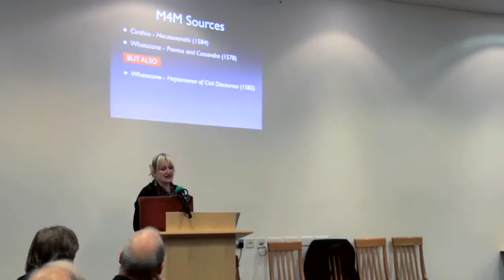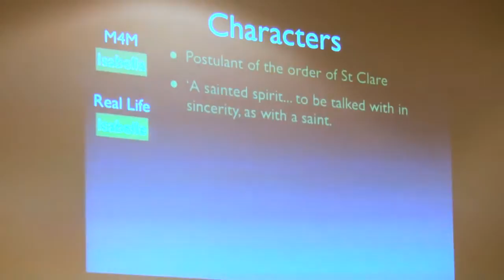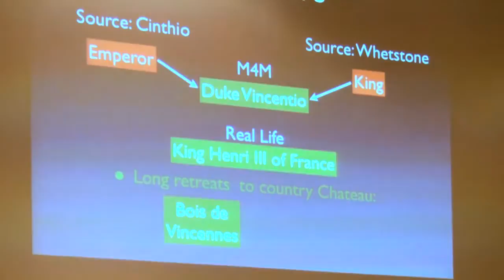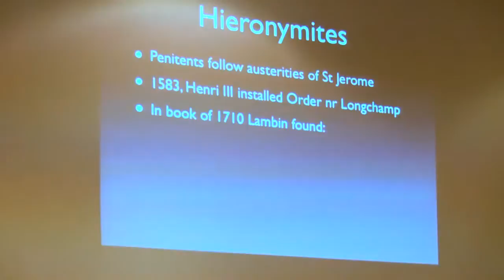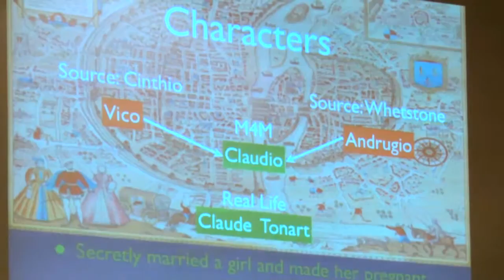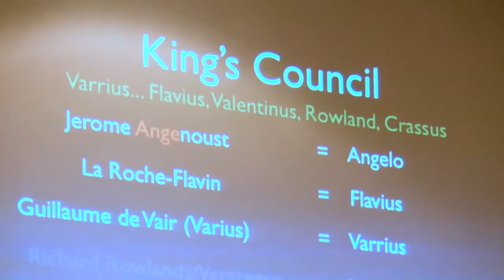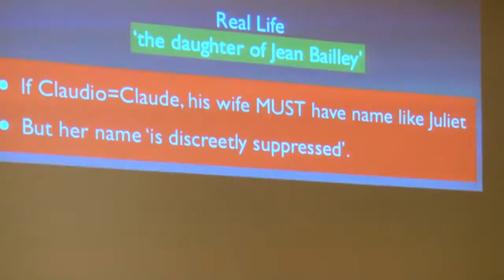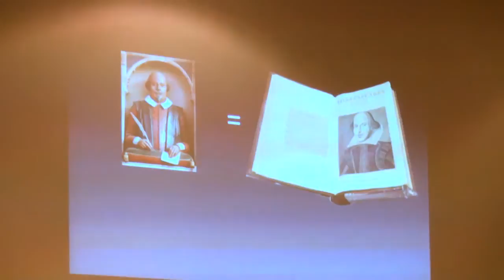Shakespeare and France - Measure For Measure - SAT 2014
Presentation by Ros Barber on Measure for Measure's French Connnection - the work of Georges Lambin and the counter-arguments of H.N.Gibson, Shakespearean Authorship Trust conference, London, 23 November 2014.